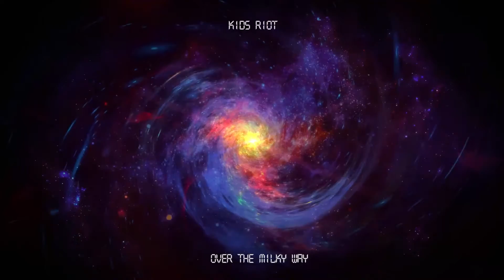Kids Riot - Over the Milky Way